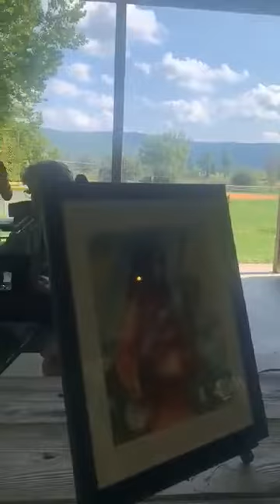ফিরে চলো অরণ্যে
মুক্তিযোদ্ধা তাজুল ইমাম ভাইয়ের বাড়ী সংলগ্ন পাহাড়ঘেরা, ঝর্ণারূপসীর উচ্ছলতার নান্দনিকতা মোড়ানো চত্বর।   নিউইয়র্কের সমমনা সঙ্গীতশিল্পী, চিত্রশিল্পী, কবি, সাহিত্যক, সংস্কৃতিকর্মীদের সাথে দেখা হয়ে গেল ‘ফিরে চলো অরণ্যে’র আহ্বান আয়োজনে।
ভিডিওঃ রওশন হক